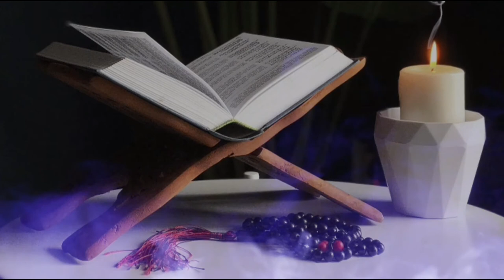Tilawatul Quran Hafeez Akhlakul Ambia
Assalamualaikum my all lovely viewers

আমার আগের চ্যানেল টা ইউটিউব থেকে ডিলিট করার কারনে নতুন চ্যানেল খুলেছি আশা করছি আগে যেভাবে আমাকে সাপোর্ট করেছিলেন এই চ্যানেলেও আমাকে সাপোর্ট করে আপনাদের প্রিয়জন বানিয়ে নিবেন

অই চ্যানেল টা চলে জাওয়ায় অনেক কষ্ট হচ্চে তবুও মেনে নিতে হবেই আল্লাহ জা করেন ভালর জন্যই করেন।
ইনশাআল্লাহ এখানেই  হয়তো আল্লাহ সফলতা রেখেছেন

সব সময়  আপনাদের সাপোর্ট  ভালোবাসা দোয়া নিয়েই থাকতে চাই ❤️ আপনাদের ভালোবাসা দোয়াই কাম্য।

Folow our Facebook id

.আসসালামু আলাইকুম
. .Welcome to the channel (Akhlakul Ambia)
                                আখলাকুল আম্বিয়া
 চ্যানেল আপনাকে স্বাগতম।
পরিবেশনায়- আখলাক প্রোডাকশন
 আখলাকুল আম্বিয়া
মোবাইল- ০১৯৯৬৪৭৭৫৫৩
 Akhlakul ambia

তো আপনারা ও বিনা অনুমতি তে আমাদের ভিডিও আপনাদের চ্যানেলে আপলোড দেওয়া থেকে বিরত থাকুন ধন্যবাদ ।